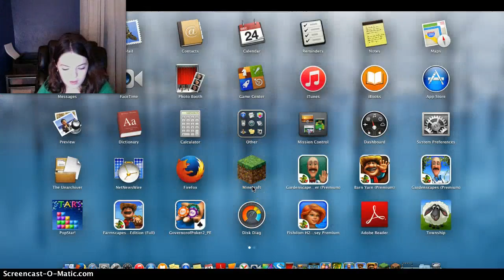Infected with Coolcatz and Livcom!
Today we play with Coolcatz and Livcom, two friends I made on MInecraft!